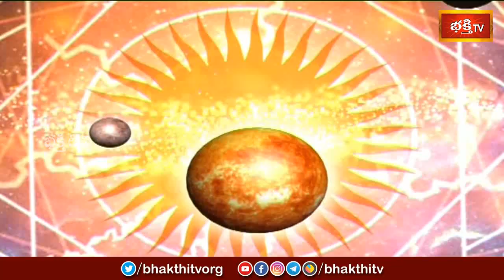కాలచక్రం | Today Kalachakram | Archana | 17th Oct 2023 | Bhakthi TV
1. ఈ శివుడి పాట మీ ఇంటికి సిరిసంపదలను తెస్తుంది
2. Lord Shiva Most Popular Song
3. Samba Sada Shiva Song
4. Kalabhairava Ashtakam (కాలభైరవ అష్టకం)
6. కార్తిక మాసంలో తప్పక వినాల్సిన పాట

【♟】 KOTI DEEPOTSAVAM ALL VIDEOS :
1. Speeches at Koti Deepotsavam
2. Specials at Koti Deepotsavam | Bhakthi TV
3. Pravachanalu at Koti Deepotsavam